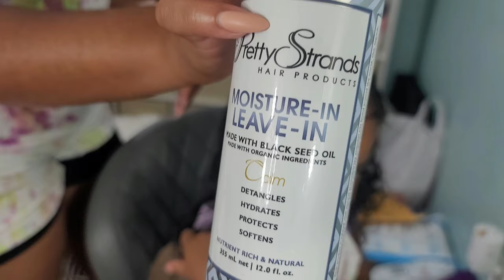3 EASY Hairstyles for Fine Curly hair |Kid's Hairstyles |CUTE & SIMPLE | Elastic Band |the PONPONS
These are my GO-TO hairstyles for my youngest daughter, Calista (aka Boo). She has fine curly hair, so I usually style her hair with elastic bands, instead of rubber bands. The more COLORFUL the better! These styles are so easy and simple, they take less than 10 minutes to style and GO! Great for Back to School🎒🚸